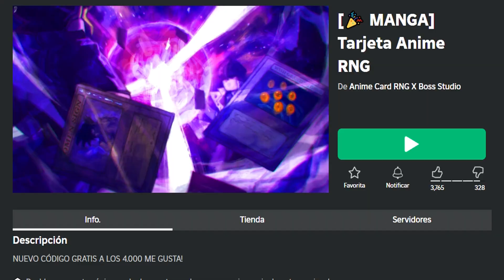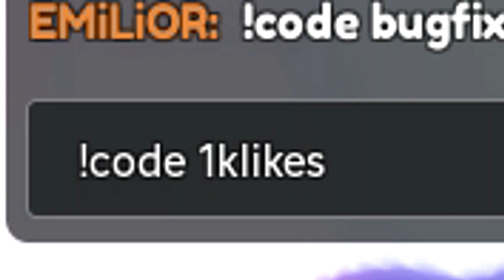✅3 NUEVOS CÓDIGOS de 🔥ANIME CARD RNG🔥 Roblox 2024 🔥 EMiLiOR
🟢 🔥🔥ANIME CARD RNG🔥🔥

CÓDIGOS publicados en el vídeo:

!code 2klikes – Redeem code for 1 Luck Potion, 1 Speed Potion, 1 Corrupt Potion, and 1 Boss Potion (NUEVO)
!code 1klikes – Redeem code for 1 Luck Potion, 1 Speed Potion, 1 Corrupt Potion, and 1 Boss Potion (NUEVO)
!code bugfixes – Redeem code for 1 Luck Potion, 1 Speed Potion, 1 Corrupt Potion, and 1 Boss Potion (NUEVO)

Únete a La Tropa de EMiLiOR